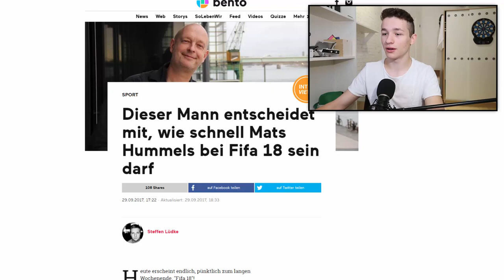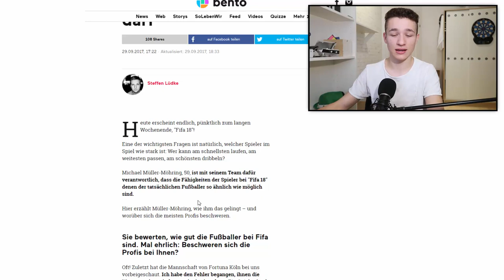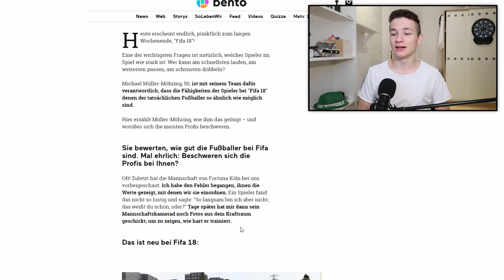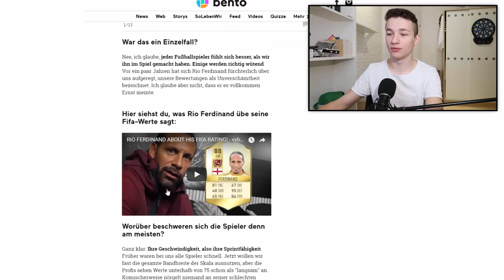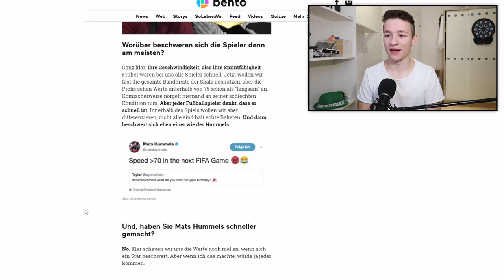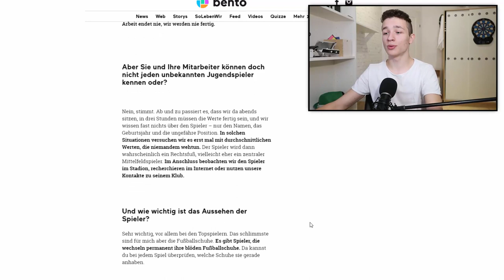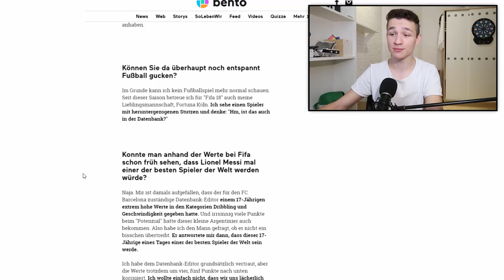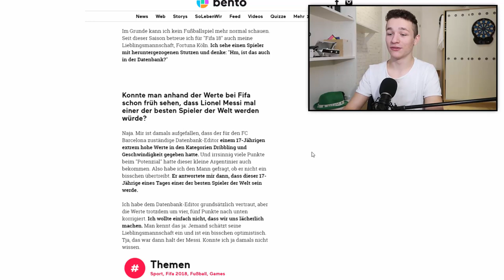Dieser Mann entscheidet über die Werte in FIFA 18! 👊🔥 | Ultimate Team News (Deutsch)